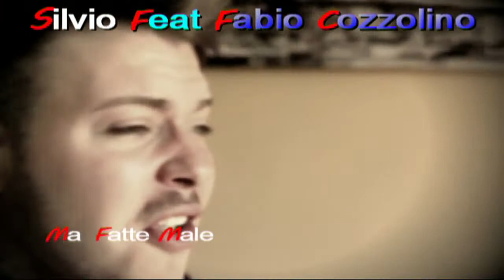Silvio feat Fabio Cozzolino video ufficiale in Full hd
Video Ufficiale 2012 Fabio cozzolino e silvio ma fatt male Nino D'angelo Lorenzo  Davide Siani  Tony Arca  Gianni Vezzosi  Nuovo Singolo
Danile Marciano  Natale Galletta  Rosario Miraggio  Luca De Vivo  Silvio
Anthony  Tony Marciano  Gianni Celeste  Jole  Gigi D'alessio  Fabrizio Ferri
Video Clip Ufficiale  Ida Rendano  Nico Desideri  Live  Nando Mariano
Leo Ferrucci  Fortuna  Nando De Marco  Zappulla  Matteo De Angelis
Gino Ferrante  Alessio  Raffaello  Fabio Cozzolino  Lello Pica  Ale Unico
Cantanti Napoletani  Neomelodico  Nino Esposito Enzo Barone
Vittorio Remi  Daniele Bianco  Anonimo  Mimmo De Rosa  Gianluca
Salvatore Filangieri  Giacomo Lauro  Marco Marfe'  Tony Dell'Anno  Ciro Labbra
Natalino Nardi  Vincenzo Junior  Enzo Ilardi  Nino D'Auria  Carmine Di Tommaso
Gigi De Falco  Sasy  Alberto Selly  Marco Fabiani  Nino Marchi
Cantiamo Napoli  Formusic TV  Tony Ferreri  neomelodiche 2012
Gigi Finizio 2013